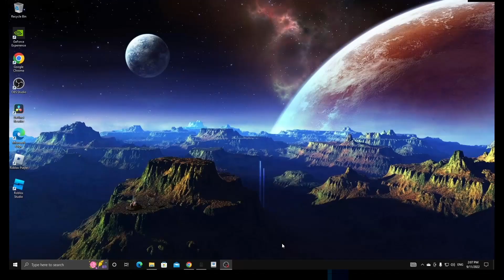HOW TO BEAT ALL YAMA/ENMA TRIALS BLOX FRUITS UPDATE 17 PART 3 (Haze of Misery AND etc.)